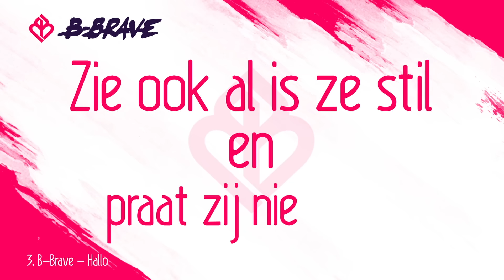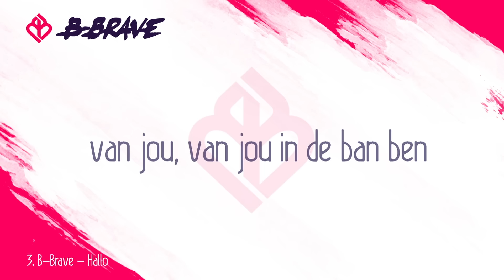B-Brave - Hallo (Lyric Video)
Music video by B-Brave performing Hallo. (C) 2014 Sony Music Entertainment Netherlands B.V.